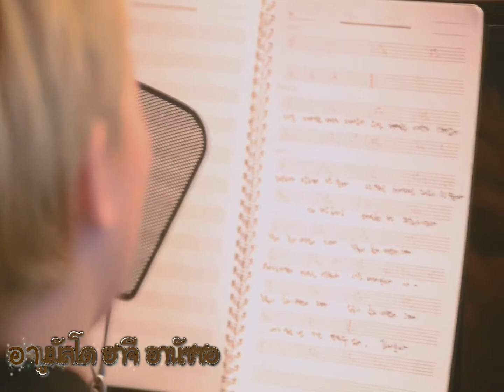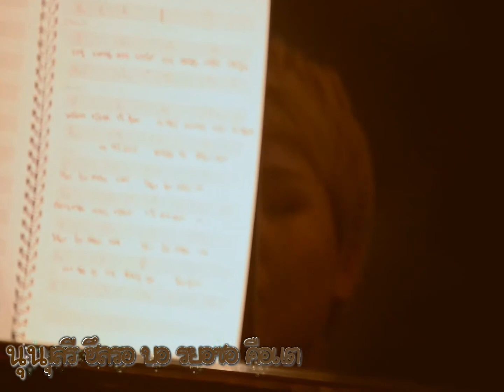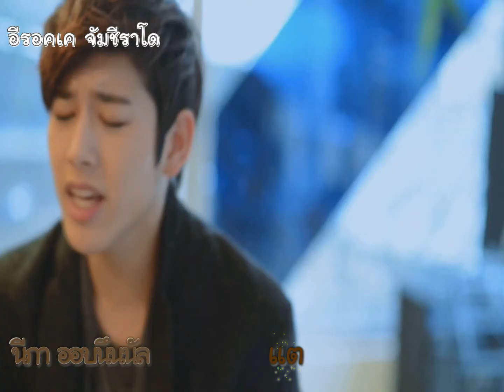[Karaoke-Thai]ALi Ft. Kang Joon(cclown) - The Tears Gone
7# ALi Ft. Kang Joon(cclown) -- The Tears Gone (눈물이 흘러 버렸어)